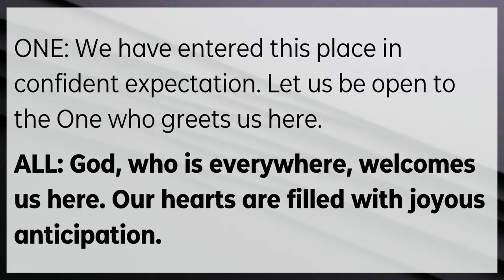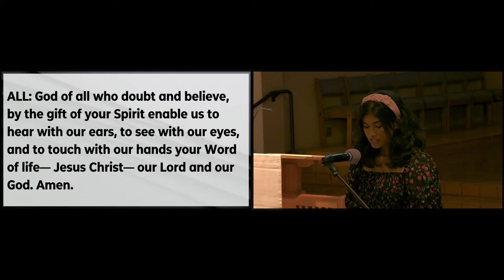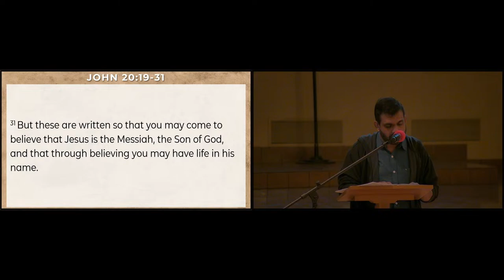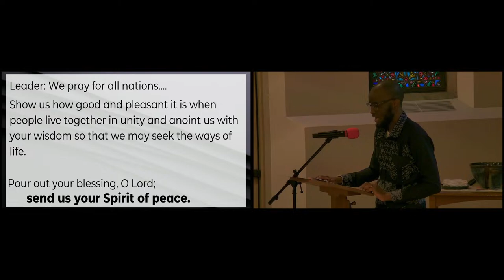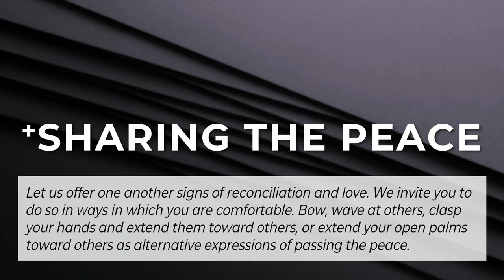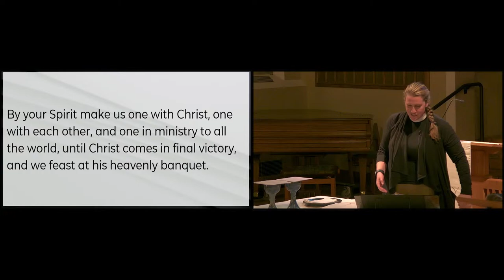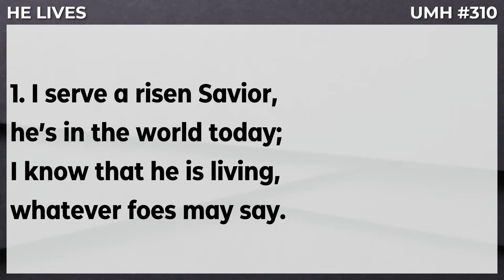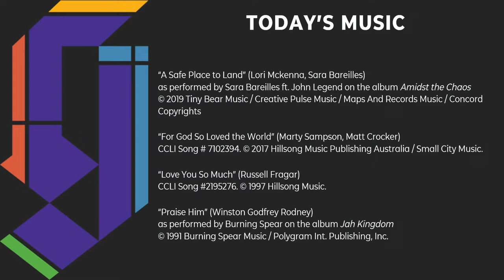Chapel: April 3, 2024 - Community Worship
Preacher: Matlidah Dondo

About Garrett-Evangelical Theological Seminary

Garrett-Evangelical Theological Seminary, a graduate school of theology related to The United Methodist Church, was founded in 1853. Located on the campus of Northwestern University, the seminary serves more than 400 students from various denominations and cultural backgrounds, fostering an atmosphere of ecumenical interaction. Garrett-Evangelical creates bold leaders through master of divinity, master of arts, master of theological studies, doctor of philosophy, and doctor of ministry degrees. Its 4,500 living alumni serve church and society around the world.